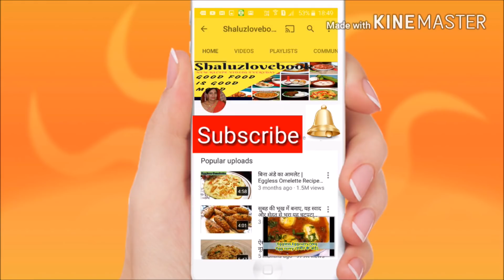बच्चों का टिफ़िन हो या सुबह का नाश्ता बनाए सिर्फ दो चीजों से-Besan ka Cheela/Chilla/Chila with kheera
In this Video today you are going to learn Kheere ka Cheela/Chilla...its a very healthy option  for breakfast or kids tiffin..its a very good option even for people who wants to losse weight..the recipe is simple but presented in a vey different way..if you like the recipe, please give it a thumbs up..and comment..